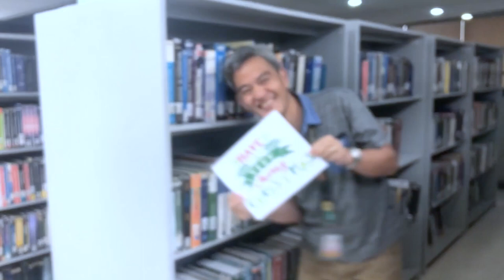12 19 2019 Ang Saya ng Paskong Tamaraw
A Christmas Station ID by the three Schools, FEU Alabang, FEU Diliman and FEU Tech.

Abigail L. Alix
OVER-ALL DIRECTOR

Ms. Jacklyn Ann Mantolino
EXECUTIVE PRODUCER

Heintjie N. Vicente
MUSICAL DIRECTOR

John Heland Jasper C. Ortega
EDITOR/ AUDIO-VISUAL SPECIALIST

Michael D. Sanchez
CREATIVE DIRECTOR

Michelle Leny I. Medina
PROPS

Special Thanks to:

BENSON T. TAN, PhD

DR. JENNIFER S. FLORIDA
Executive Director, FEU Diliman

ENGR. REMELITA H. AVENIDO
Executive Director, FEU Alabang

DR. MANUEL C. BELINO
Senior Director, College of Engineering

ROSSANA T. ADAO
Senior Director, College of Computer Studies

JARVIS C. MUYARGAS
Senior Director for Administration

EDNA M. ANICETE
Senior Director for Finance

DR. MAY ROSE C. IMPERIAL
Senior Director for Academic Services

AND TO ALL THE ACADEMIC and ADMIN DIRECTORS OF DIFFERENT DEPARTMENTS

Singers
Heintjie Vicente
Joie Ann Maghanoy
Kirk Alvin Awat
Regina Santos
Jay-Ar Lalata
Ramir Ramirez
Nice Orpeza
Alexis Mervin Sy
Luvett Goh
Joferson Bombasi